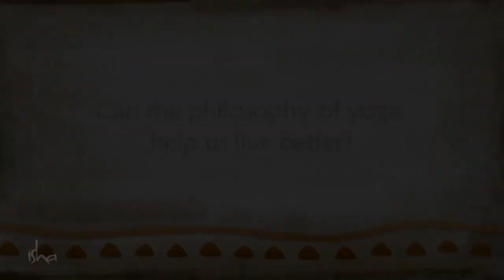Yoga: No Philosophies, Just Methods | Sadhguru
Sadhguru explains how yoga is not made up of any philosophies, concepts, ideologies or belief systems. There are only methods to enhance your perception, because only what you perceive is a reality for you.

sadhguru
sadhguru 2019,
sadhguru speech
sadhguru latest
sadhguru 2020
sadhguru meditation
sadhguru speeches
sadhguru motivation
sadhguru shiva,
sadhguru advice
sadguru
sadhguru bangla
sadhguru live
satguru
isha foundation
yoga